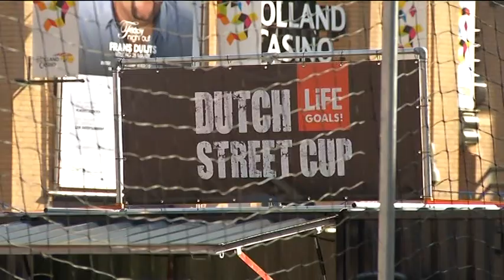Street League Cup van start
Op de Markt in Eindhoven is zaterdag de Street League Cup van start gegaan. Het landelijk voetbaltoernooi voor daklozen.
Hans-Martin Don, de directeur van het Leger des Heils en Wethouder Sport, Joost Helms verrichtten de aftrap.